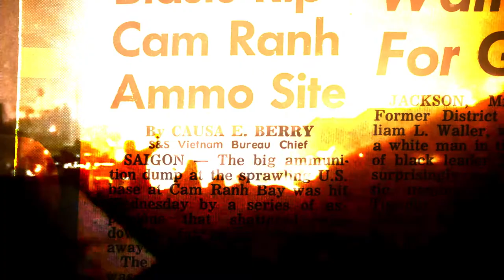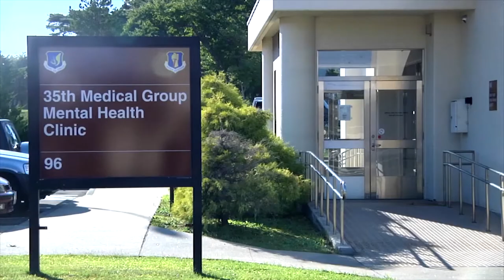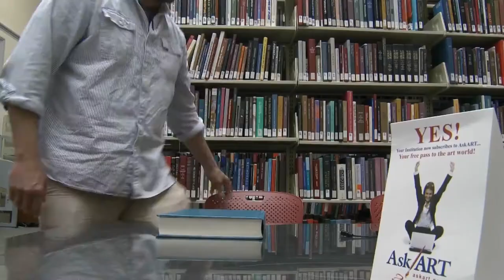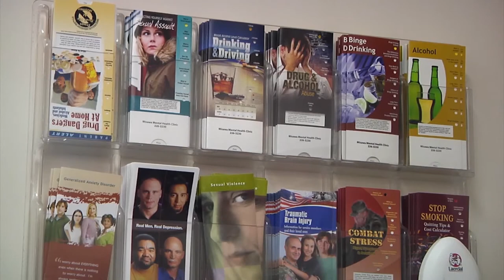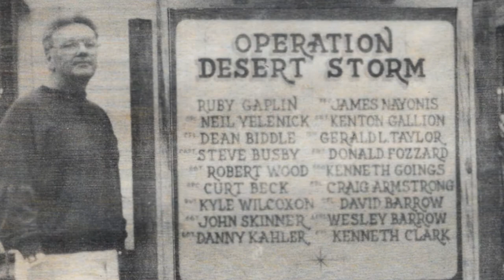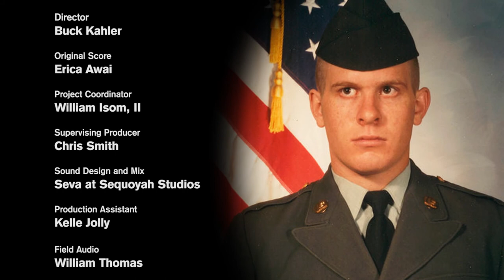GENERATIONS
Vietnam veterans from East Tennessee discuss their wartime experiences with local veterans of more recent conflicts. Hear frank talk about war between service members from different generations. Find out how their war experiences have affected each of them. Counsellors from the Helen Ross McNabb Center’s Military Services provide a perspective on veterans’ issues and post-traumatic stress disorder.